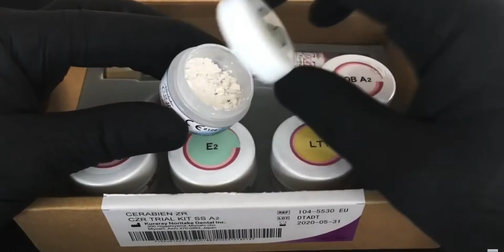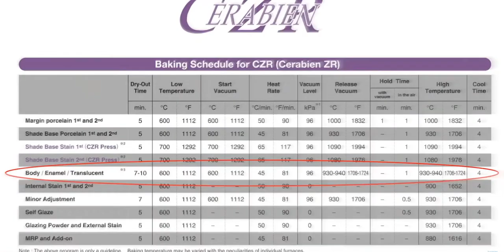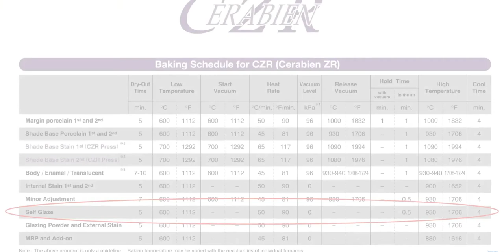Noritake CZR Cerabien Intro Kit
"Unlike other porcelain repeated repair work, sparkles cleaning and adding porcelain and firing will not cause any defect /cracking. This is a very special quality of Noritake."

The future of innovative material technology, Cerabian ZR features outstanding chipping resistance, superior fracture resistance and stability due to Kuraray Noritake dental materials technology and innovation.

Confident Sales India Pvt Ltd. is one stop shop for all your dental needs. It’s a part of Confident Dental Group of Companies. As the very name signifies, all the activities of the group companies are centered on dentistry. Deeply immersed in all aspects of dentistry, Dr. B. Subashchandra Shetty is the founder and Chairman of this group.

No.47, 2nd Floor,
Pete Channappa Ind. Estate,
Magadi Main Road,
Kamakshipalya,